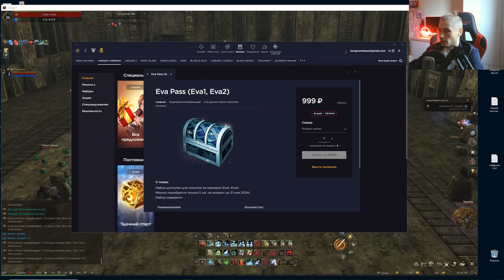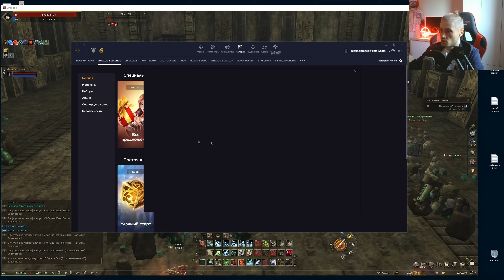полное руководство новичка гайд | project eva | lineage 2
Erid: 2VtzqxUTomQ